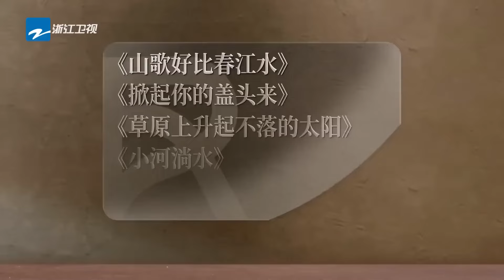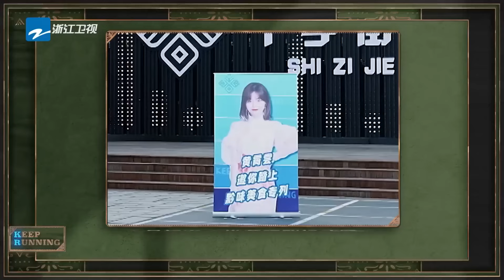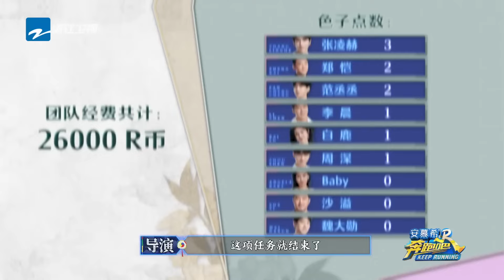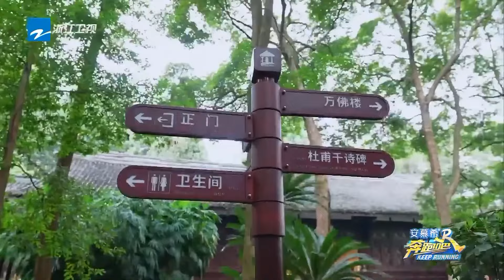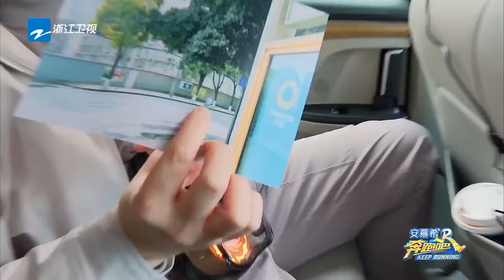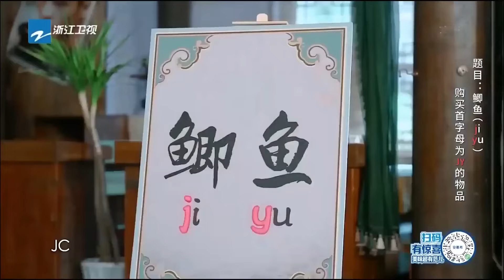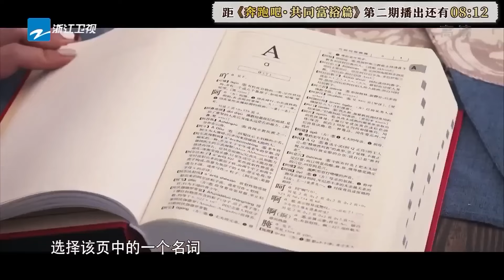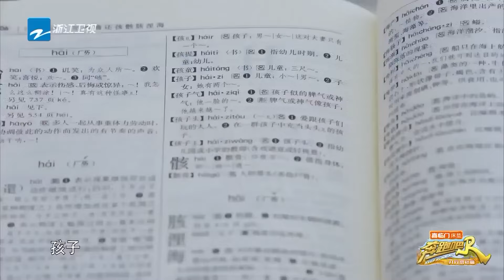周深摳出三座城堡！陌生嬢嬢的熱情承受不來 大喊：誰來救救i人~ |綜藝 |zhoushen | bailu | 奔跑吧